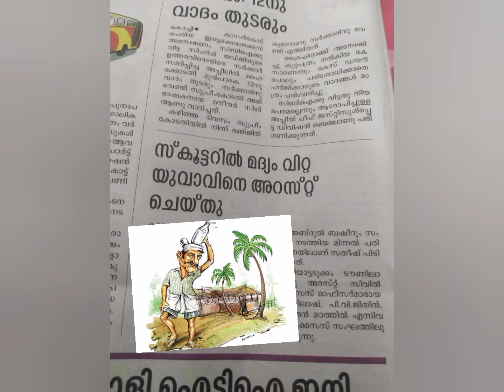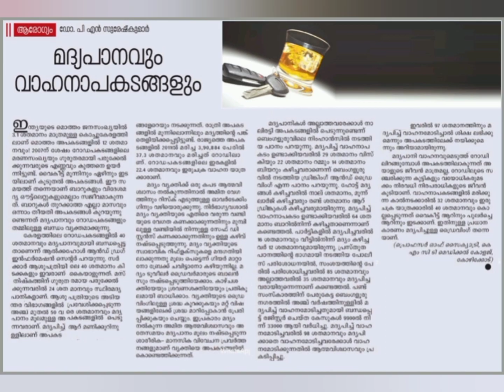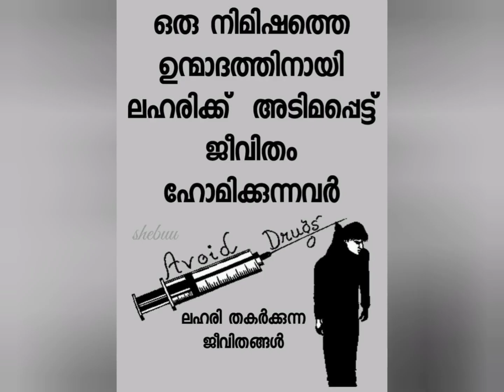മദ്യം!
രചന :pm ബാലൻ മടപ്പള്ളി
പാടിയത് :സത്താർ താഴെക്കോട്